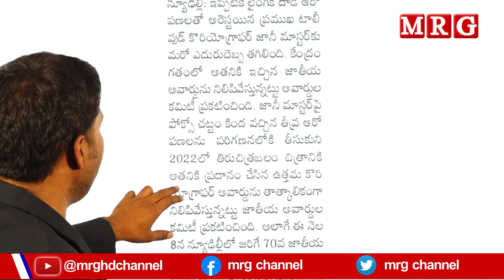జానీ మాస్టర్‌కు నేషనల్ ఫిల్మ్‌ అవార్డు రద్దు|| MRG HD || MRG NEWS